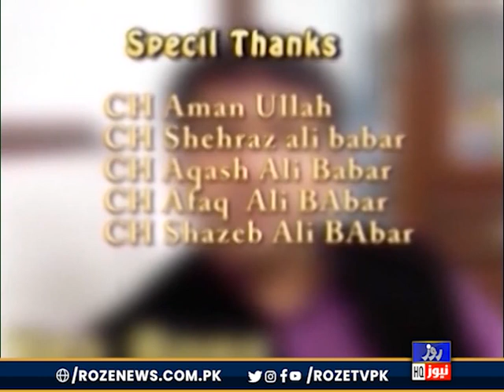Yes Boss: 1 May 2024 | Catch the Hilarious Comedy on Roze News